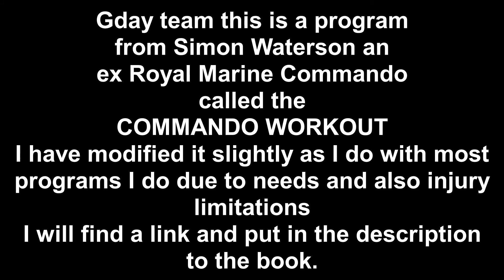Commando workout 2 legs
Gday team Harry doing a modified version of the Commando Workout by Simon Waterson
Enjoy team and stay safe